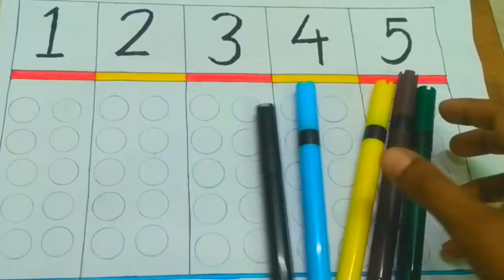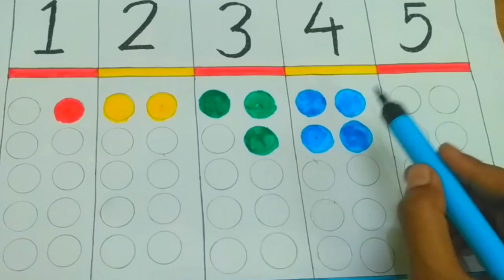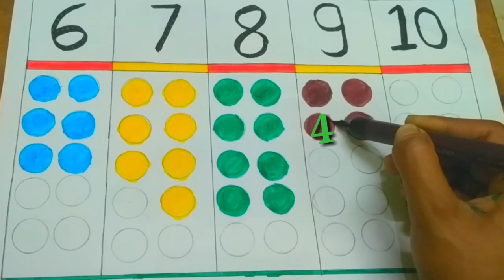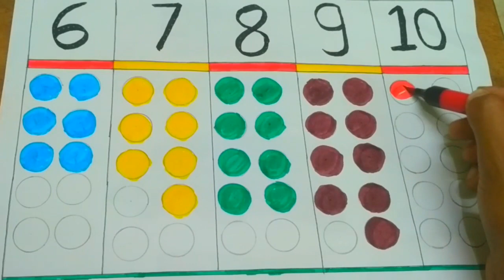Learn Colours and Number Counting | Number Counting for kids | Colouring for kids | Learn Numbers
This video is only for kids 🙂.
Very easy learn for toddler kids.
Very useful 👍 video for children's.